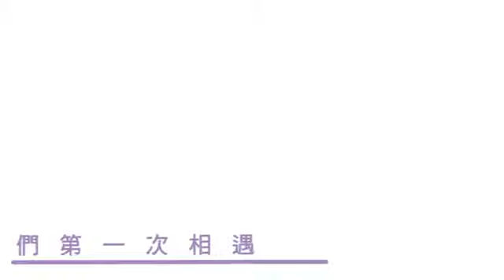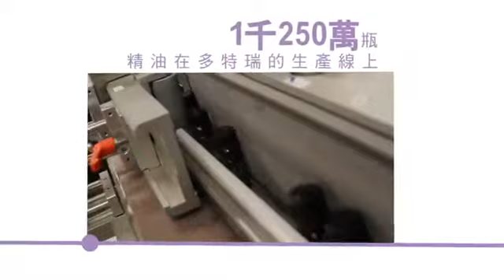企業訊息 - 自從上次相見後 (Since We Last Met)／2012 全球年會 (2013.06.19)